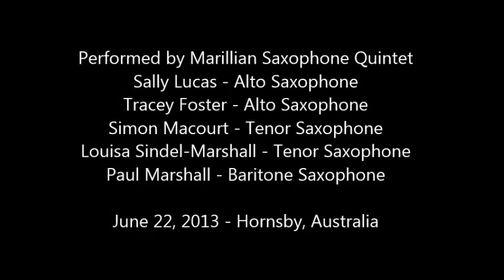Little Blue Star by Paul Marshall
Twinkle, Twinkle Little Star - Theme and Variations - fun & light hearted variations in a range of jazz styles for five saxophones - this would be a great HSC ensemble piece without being overly challenging.

Performed by the Marillian Saxophone Ensemble:
Sally Lucas - Alto Saxophone
Tracey Foster - Alto Saxophone
Simon Macourt - Tenor Saxophone
Louisa Sindel-Marshall - Tenor Saxophone
Paul Marshall - Baritone Saxophone

June 22, 2013 - Hornsby Australia